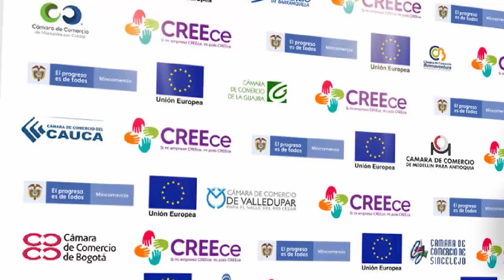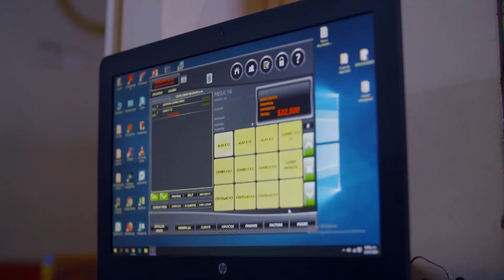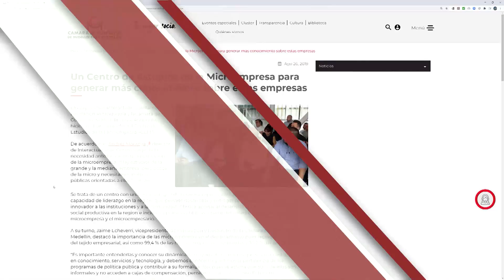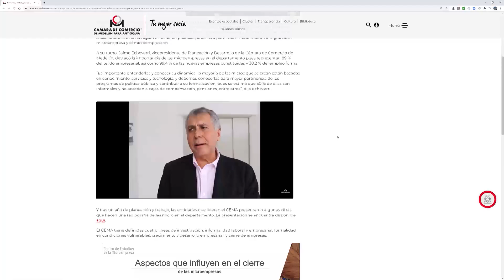ConexiónCámara - Proyecto para el crecimiento y la formalización empresarial.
Conoce el nuevo proyecto para el crecimiento y la formalización empresarial y el comportamiento del empleo en las microempresas en los últimos meses.